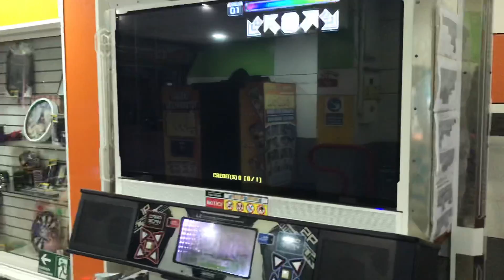Super Capriccio S24 (UCS by Fefemz)